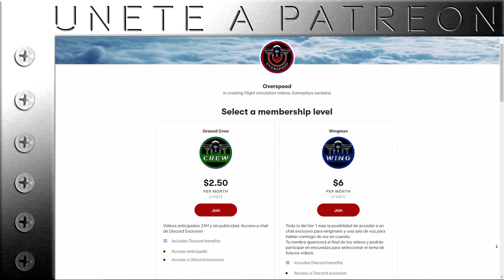Nuevo Patreon (Explicación) Vídeo para los subs.